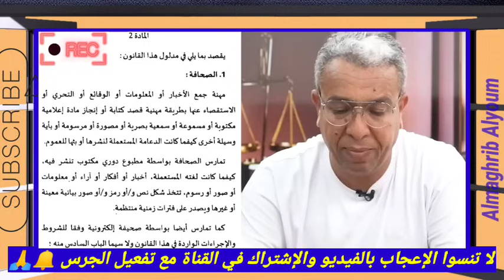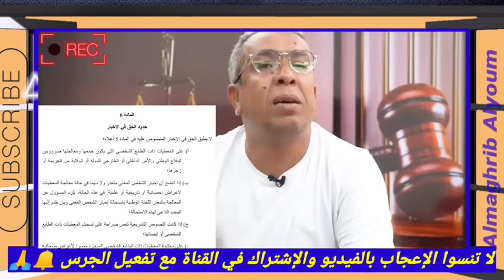حميد المهداوي : نصب عليهم بإسمي 😱ظلمتيني بزااف بيني وبينك المحكمة " ممفكيينش "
حميد المهداوي : ظلمتيني بزااف بيني وبينك المحكمة " ممفكيينش

حميد المهداوي : حكيم زياش بكل شجاعة يقصف بالثقيل الحكومة لهذا السبب
حميد-المهداوي#
قربالة نايضة أمام البرلمان 🚨 نهاية اخنوش🔥صرخة مغاربة بقيادة الغلوسي ضد الفساد ونهب المال العام
بكل جرأة التيجيني يخرج عن صمته ويفجر حقائق صاادمة عن رحيل أخنوش 🔥 لخص الواقع المر في 35 دقيقة